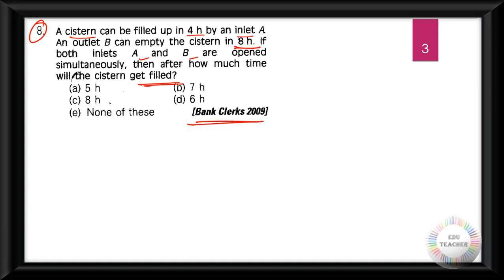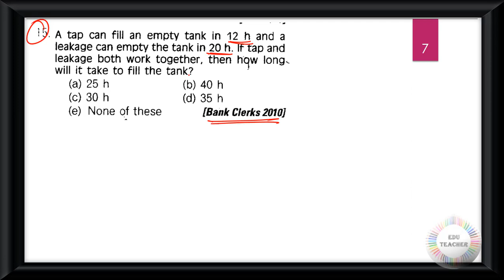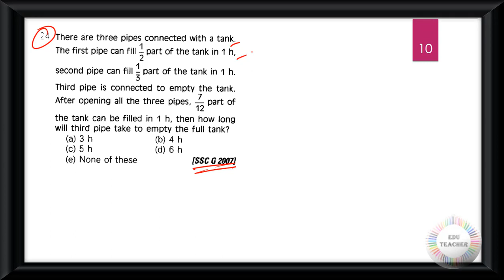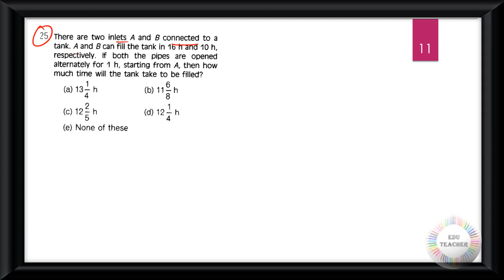গণিত নল ও চৌবাচ্চা সম্ভাব্য প্রশ্নোত্তর প্রাথমিক স্তর সরাসরি আলোচনা By EduTeacher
Group D
MATH
WBTET
WBTET Math Pedagogy Selective Question For Bengali Medium
WBTET P1
WBTET PAPER 1 Combo Pack All Subject